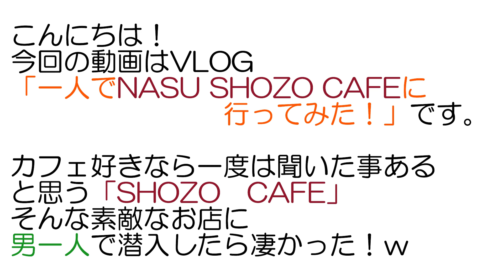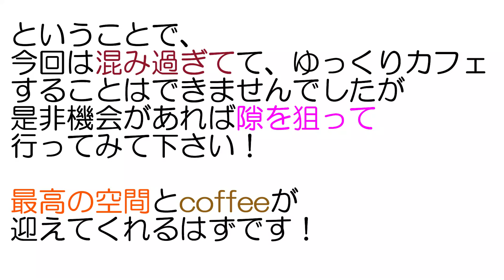【超オススメ】那須SHOZO CAFEが凄すぎた！大人気！カフェの聖地に男一人で行ってみたら・・・。【VLOG】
今回の動画は【VLOG】【超オススメ】那須SHOZO CAFEが凄すぎた！です！

栃木県那須町にある「那須SHOZO CAFE」
カフェ通の間では「カフェの聖地」とも呼ばれ、全国から沢山の方が訪れる超有名人気店です。

そんな毎日行列で絶えないカフェに男一人で行ってみたら・・・。

他のお客様が居て全部撮影することは出来ませんでしたが、是非参考にご覧下さい！

行った事ある方が居たら是非コメント下さい！！

2020年7月よりチャンネルスタートし、週１本の動画アップを目標に頑張っています！

是非動画の感想や企画依頼がありましたらコメントお願いします！